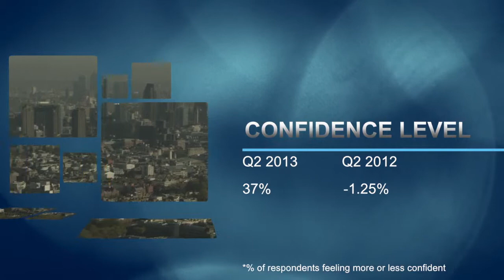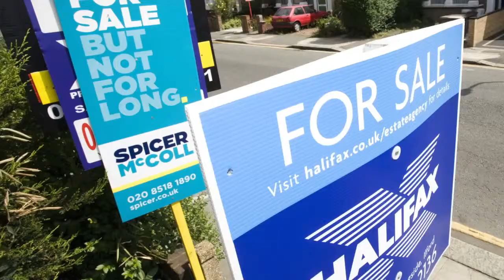Property Sentiment Survey July 2013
Confidence in the property industry is climbing again. The prospects for the residential and office sectors look promising. It's a stark contrast to the results of EG and Grosvenor's Property Sentiment Survey last year.